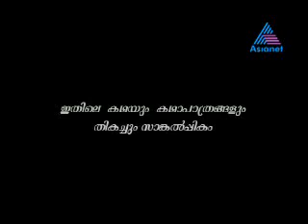Kumkumapoovu 03-07-12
Kungumapoo 03-07-12